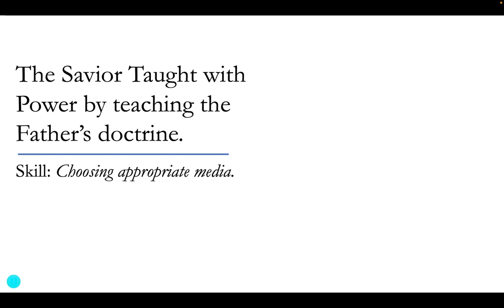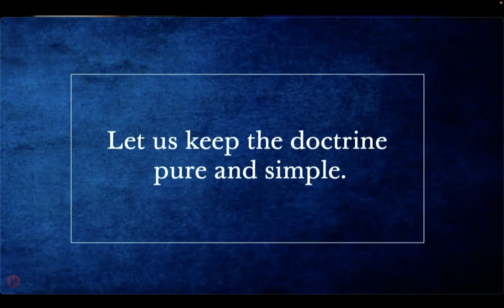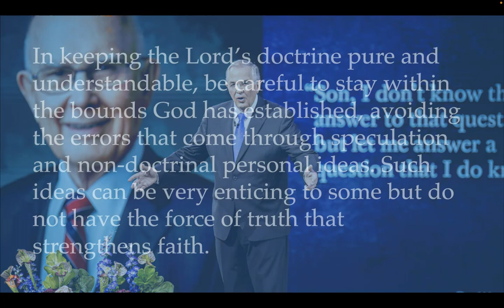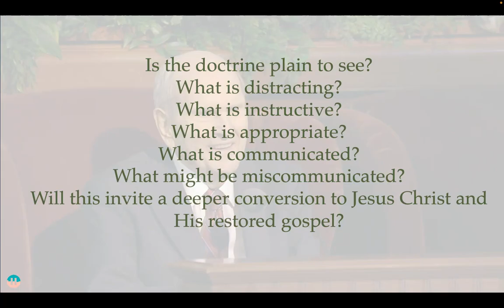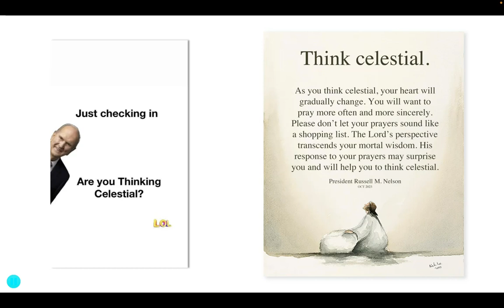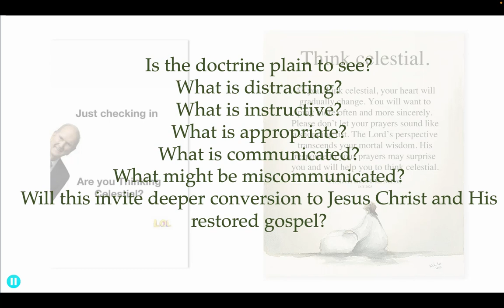Teaching the Pure Doctrine of the Father | Teaching the Savior's Way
The temptation to bring in media, speculation and opinions into our lessons is great and understood. We must be careful that our methods and means don't overshadow the message.